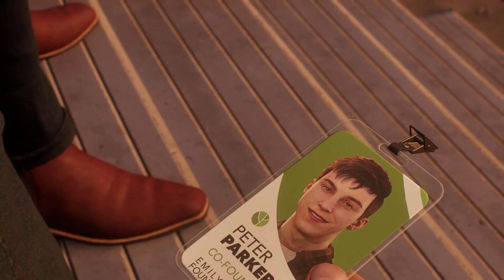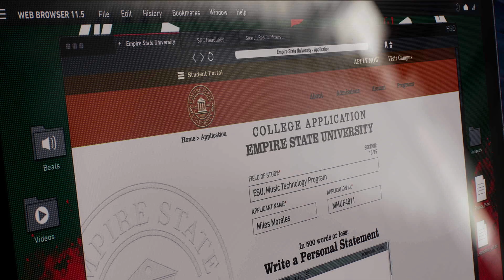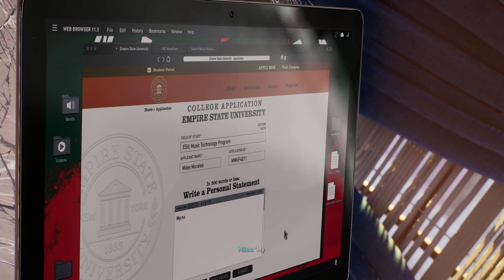Marvel's Spider-Man 2 | Playthrough - Part 3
Who doesn't love reminiscing old memories and letting the hunt begin?